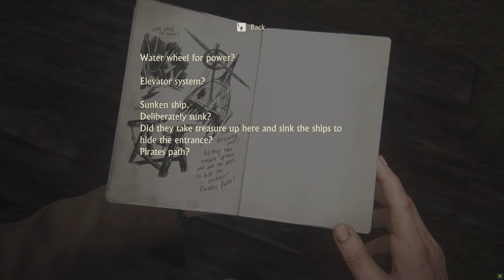[ NO COPYRIGHT GAMEPLAY ] Uncharted 4: A Thief's End - CAVE | Part 25